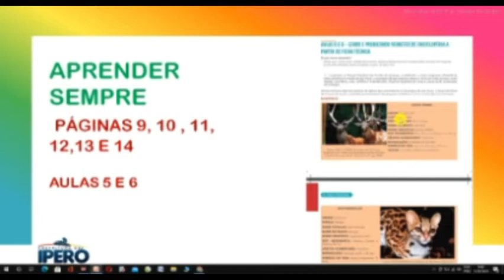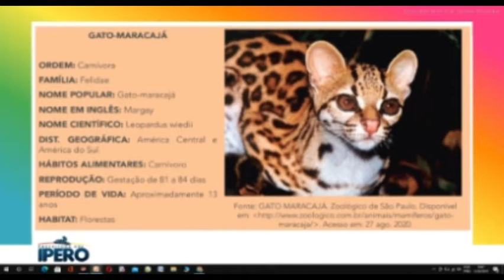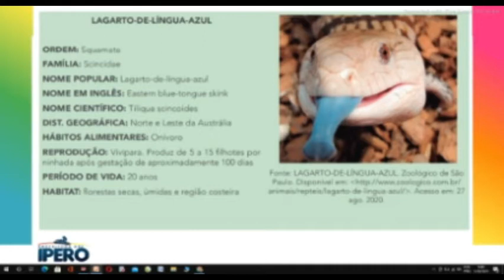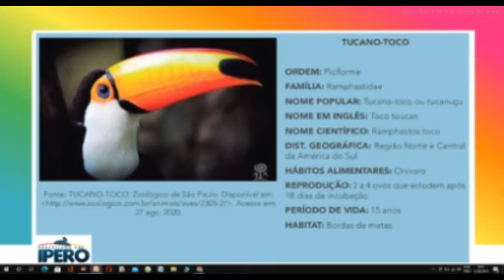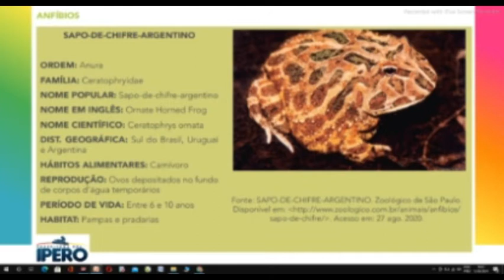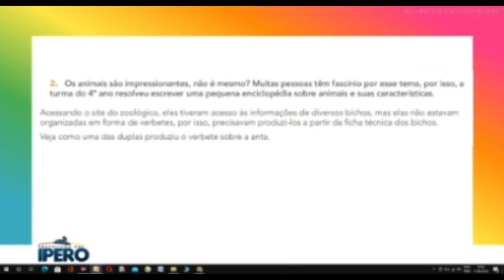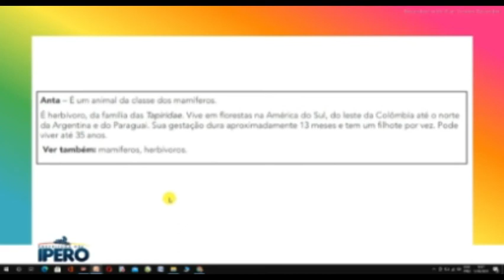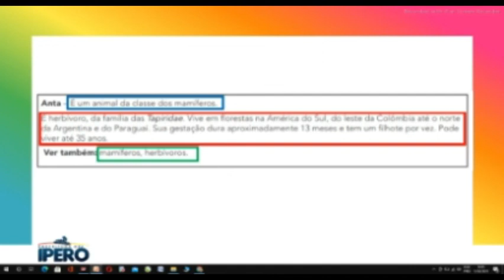Aula 5 - 5ºano - Lendo e produzindo verbetes de enciclopédia à partir de ficha técnica